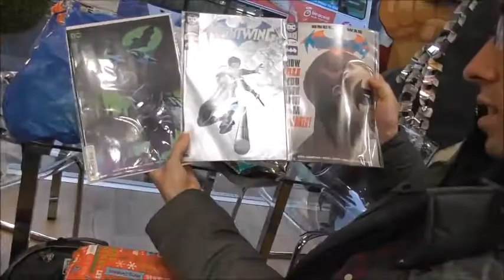Birthday and Irn Bru Carnival Meet - 22nd December 2018 - Vlog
So it was Henry and Jack's birthday meet recently and was great seeing everyone again before Christmas. Hope everyone had a great Christmas and for the boys themselves, hope they had great birthdays!